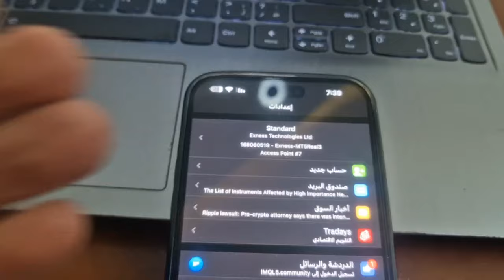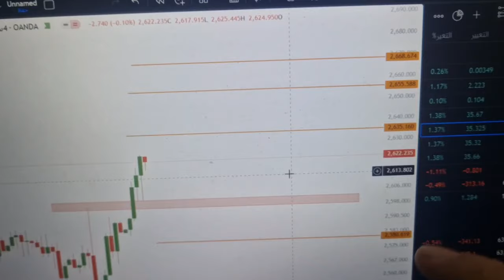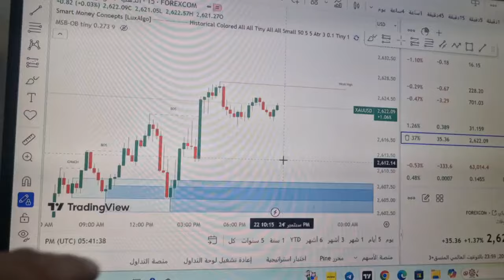الذهب يرتفع إلى 2625 دولارًا فهل يستمر في الارتفاع؟ تحليل الذهب اليوم